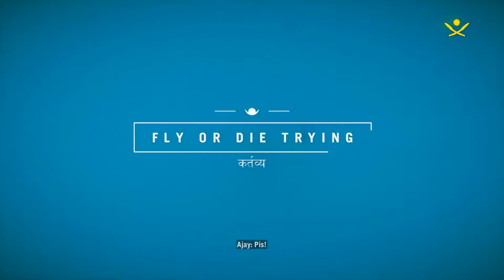(Dansk/Danish) Far cry 4 - ep 42 (farver!)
Det spil jeg spiller er Far cry 4 på pc'en.
Vil du have MrEliteDk merchandise? Hvis det er et ja! Så tjek denne her side ud!